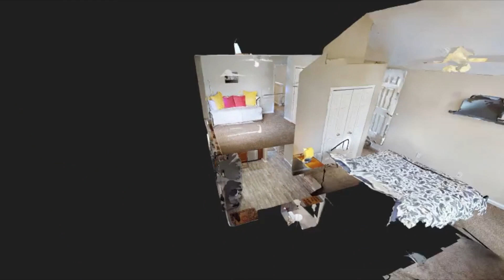Sold in Ohio City!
I Found this great investment for my client and had the opportunity to sell it for him a few years later and making him a fantastic profit!